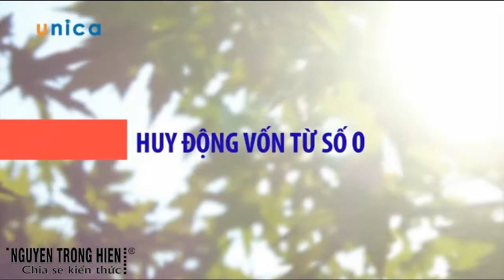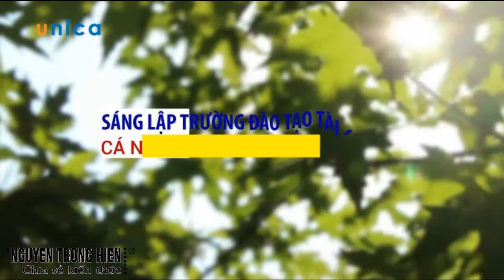CHIA SẺ KIẾN THỨC CUỘC SỐNG | BÍ QUYẾT HUY ĐỘNG VỐN THÔNG MINH TỪ CON SỐ 0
BÍ QUYẾT HUY ĐỘNG VỐN THÔNG MINH TỪ CON SỐ 0

Bạn có bao giờ nghĩ ra 1 ý tưởng kinh doanh thú vị, hay dự định đầu tư mà bản thân muốn thử sức nhưng lại không có đủ lượng vốn cần thiết để bắt đầu? Vậy là kế hoạch và cả ý tưởng tuyệt vời xếp xó mãi chẳng thể thực hiện nổi.

Bạn từng thử huy động vốn từ người thân và bạn bè nhưng chẳng được bao nhiêu, thậm chí bị từ chối thẳng thừng. Bạn có biết nguyên nhân do đâu khiến họ quyết định như vậy?

Bạn không biết quản lý chi tiêu 1 cách hợp lý, chỉ biết tiêu tiền nhưng không tìm ra cách tiêuhiệu quả để thu về món lời dài lâu. Nhiều lần như vậy làm mất lòng tin từ chính bản thân và người xung quanh!

Chắn chắn không ai có thể thành công ngay từ bước đầu trong kế hoạch kinh doanh và đầu tư của mình, thế nhưng nếu bạn có đủ vốn để thực hiện điều đó thì đã có 70% cơ hội thành công rồi. VẬY LÀM THẾ NÀO ĐỂ HUY ĐỘNG VỐN?

Khóa học Bí quyết huy động vốn thông minh từ con số 0 chính là điều bạn cần ngay bây giờ! Đây là toàn bộ cẩm nang huy động vốn từ mọi nguồn xung quanh với tỷ lên thành công tới 90%, kèm theo đó là kiến thức tài chính cơ bản trong việc chi tiêu giúp bạn xây dựng chiến lược kinh doanh và đầu tư hiệu quả nhất.

Huy động vốn hiệu quả từ mọi nguồn xung quanh với tỷ lệ thành công tới 90%
Kiến thức tài chính, tiêu tiền sinh lời lâu dài
Xây dựng hệ thống phân bổ và quản lý dòng tiền vốn
Cách thức giải quyết các sai lầm trong huy động vốn cùng các vấn đề pháp lý
Quản trị rủi ro, phân chia lợi nhuận hợp lý trong hệ thống

Chủ doanh nghiệp
Người đang kinh doanh
Người đầu tư bất động sản
Tất cả những ai có ý tưởng kinh doanh và đầu tư nhưng đang khó khăn về nguồn vốn

Trân trong.